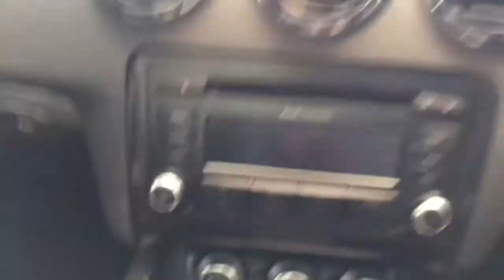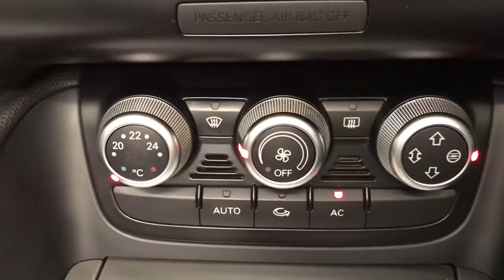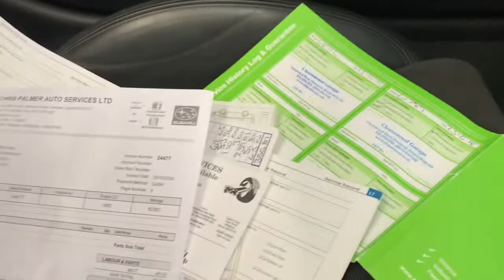2011 Audi TT Go Topless !!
2011 11 AUDI TT 2.0 TFSI SPORT 2d 211 BHP Great Specification TT Cabriolet. Last Owner For 6 Years !

Please do give a thumbs up 👍if you like this video or a thumbs down 👎if you dont !

This Superb Audi TT Convertible Comes To Us Directly From Its Last Owner Who Has Cherished This Car Since 2015, Great Specification Including Leather / Alcantara Trim, Electric Folding Roof, Electric Retractable Spoiler And Flat Bottomed Steering Wheel Etc It Has Full Service History Including All The Service Invoices, Handbooks Carpet Mats And 2 Keys !

ALL OUR CARS COME WITH A NEW MOT, 93 POINT SERVICE AND WARRANTY. WE HAVE OVER 220+ GREAT REVIEWS ON VARIOUS PLATFORMS. INSTAGRAM AND FACEBOOK TO SEE FINANCE OPTIONS PLEASE VISIT OUR WEBSITE (CLICK THE LINK IN THE ADVERT) OR CONTACT US ON 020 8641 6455 OR 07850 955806 **COVID-19 update*** The Government guidelines have now told us we can sell cars online and deliver to you !! We have in place a click and collect feature on our website, while also implementing new measures such as disinfecting steering wheels, gear sticks door handles, with hand cleaning before and after touching each car.,we are trying to take every measure to keep our customers and families safe. We can offer you exclusive viewing / collection in our showroom for a safe and social distancing purchase we can even arrange your car delivered to your door please ask for details